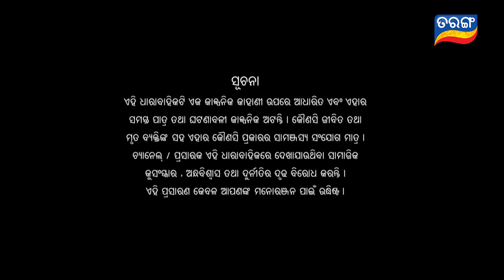Sindurara Adhikar | Best Scene Of Episode 1 | New Mega Serial | Tarang TV